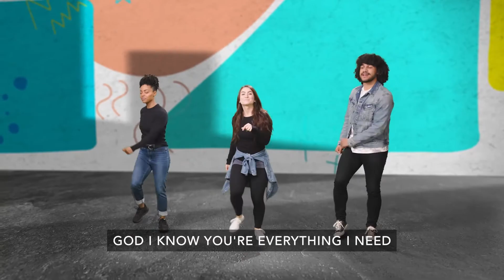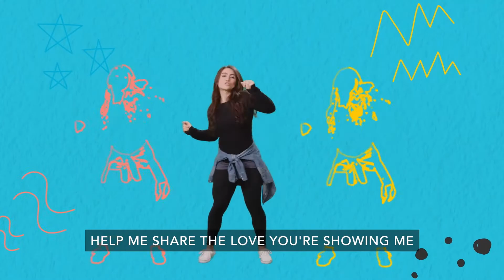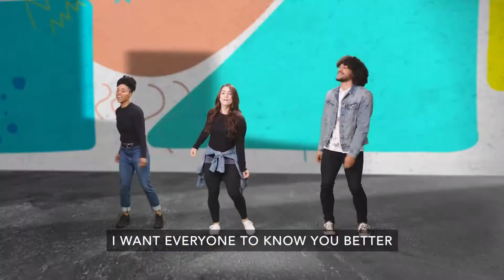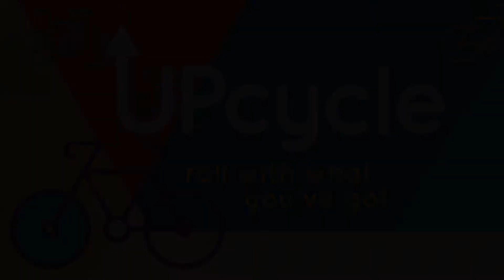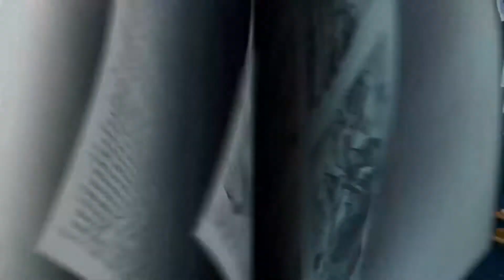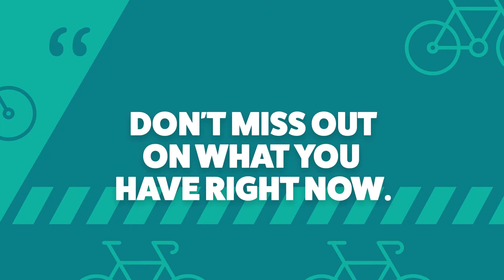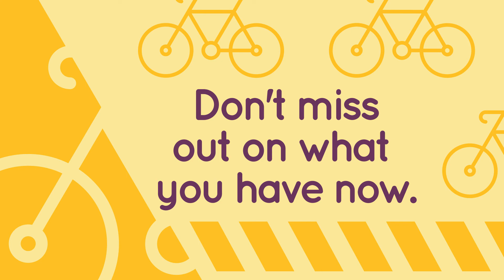2111 Kids OnlineExperience W3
Why were the Israelites upset? How were the Israelites acting? Why do you think it might be important to remember what's good in your life RIGHT NOW? What's the most exciting things coming up in the next few months? How can you still look forward to those things, but enjoy where you are right now?